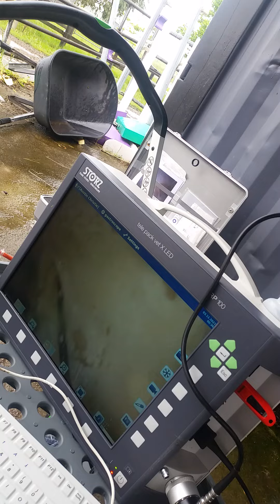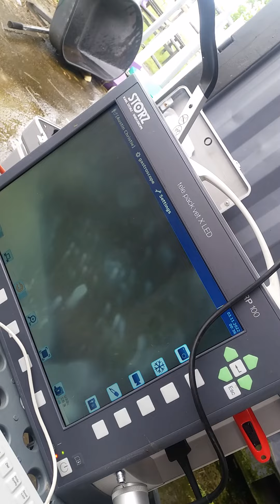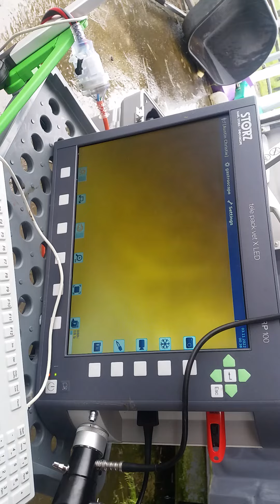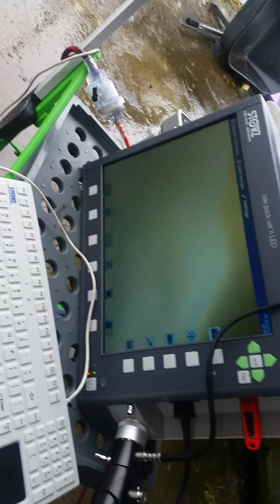botfly in stomach